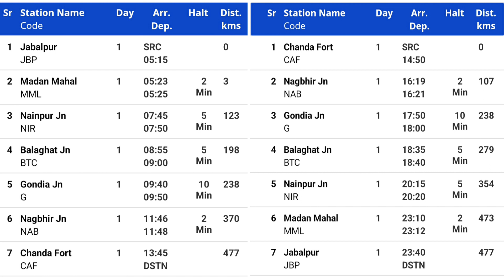Jabalpur Chanda Fort Express Train Stoppage | Time Table 💯💯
Keep Smile 😊